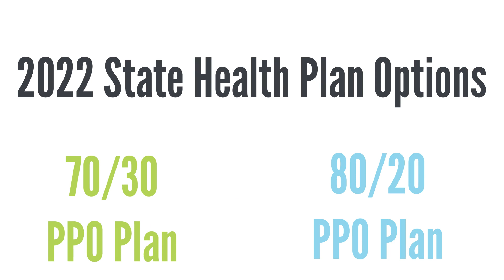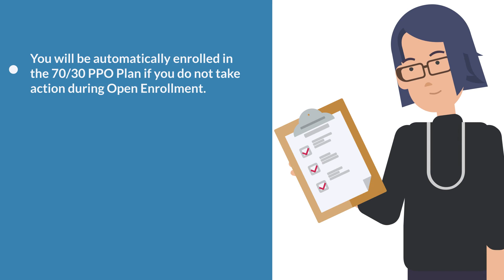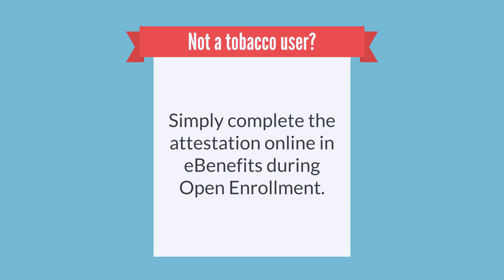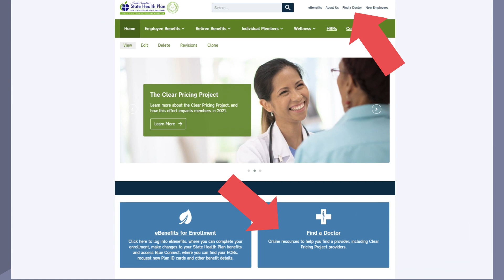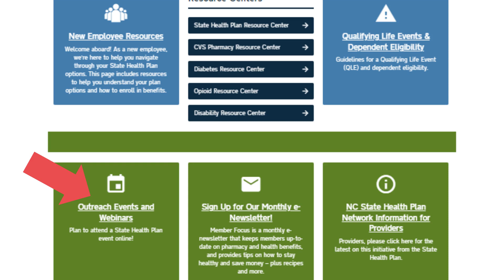2022 Open Enrollment for Active Members